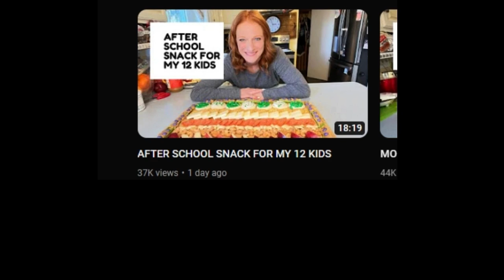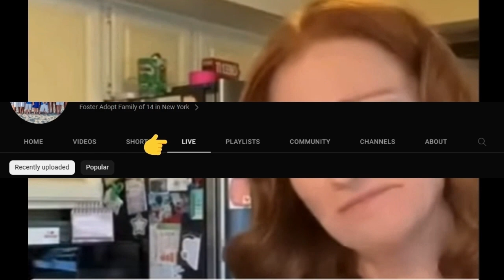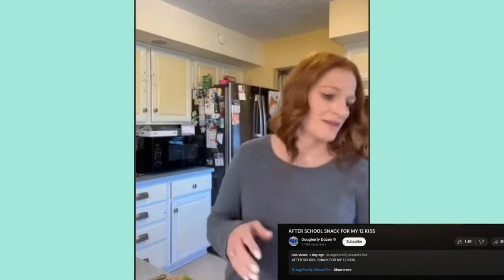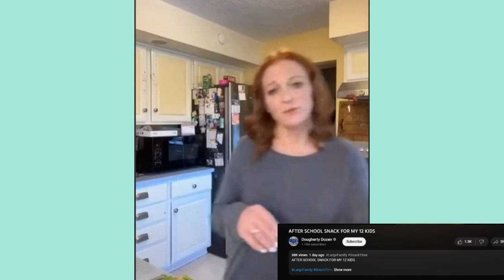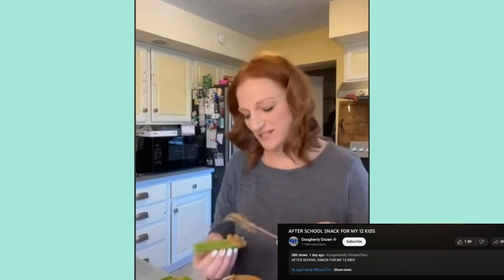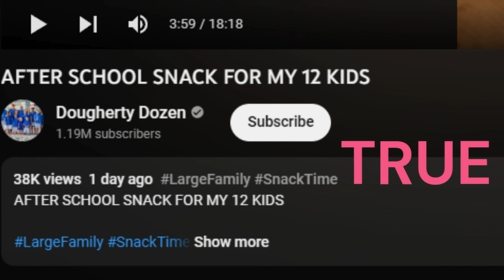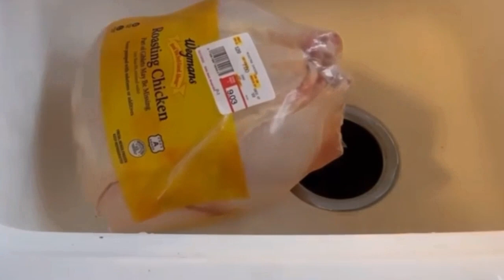Is Alicia's Live video True?/ mix